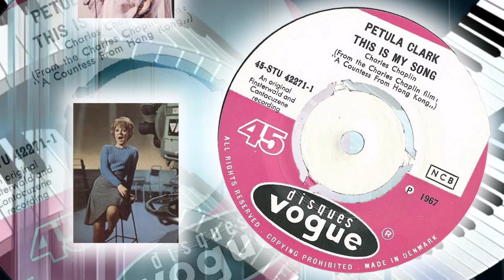Petula Clark - This Is My Song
1967 song that went to # 1 in the UK and # 3 in the US. Written by Charlie Chaplin and taken from the film 'A Countess From Hong Kong'. She sang this in several other languages. Here backed by 'The Wrecking Crew'.